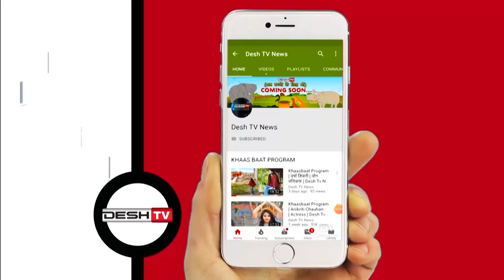Dantewada By Election | दंतेवाड़ा उपचुनाव की बढ़ी सरगमर्मियां | CM Bhupesh | CG Latest News Today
दंतेवाड़ा उपचुनाव में कांग्रेस-भाजपा ने झोंकी ताकत, भाजपा से पीएम मोदी और कांग्रेस से सीएम भूपेश है स्टार प्रचारक |